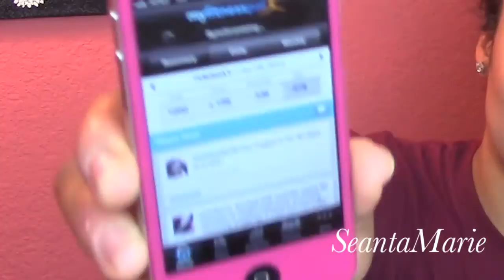Fitness Friday: Week 1 Progress/Workout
Everything you want to know is right here my dear :D Be sure to upgrade to HD for a better quality!

*The photos are the results of week one.  I have been eating healthier and doing cardio everyday.  This was my plan for at least the first two weeks.  Please let me know what type of information you would like to see next week! Below I have listed some information that I should have mentioned in the video.  Hopefully I will improve on this video quality as the weeks progress.  Don't forget I deploy soon, so lets hit these goals together!

Start Weight: 164
Current Weight: (I have yet to check)
Fastest 1Mile: 9:04
Fastest 5K: 33:19
Calorie Intake: 1,200 or less

*MY DEETS SWEETS :D *
LIPS: L'Oreal-Pink Flamingo
 HAIR: Natural

*VIDEO INFO*
-Filmed with: Canon HR 400